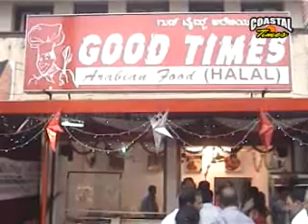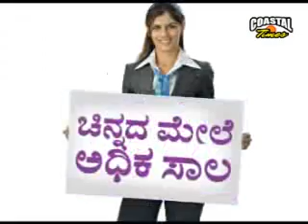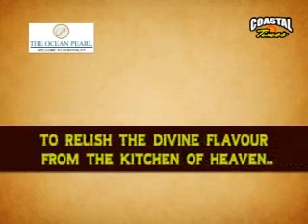COASTAL TIMES ENGLISH NEWS -24-07-2013